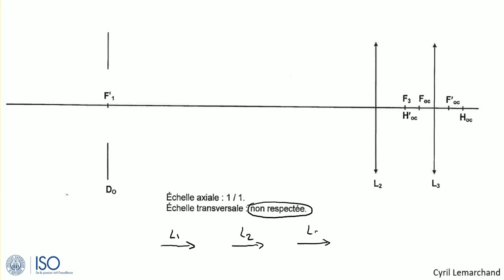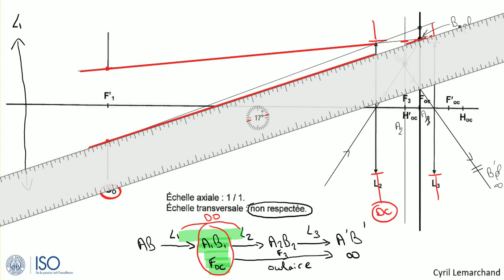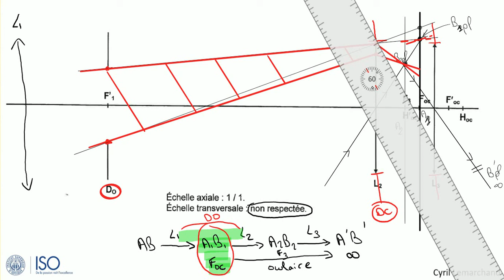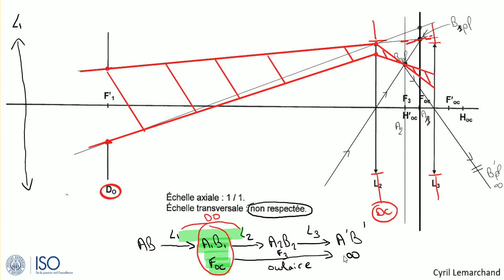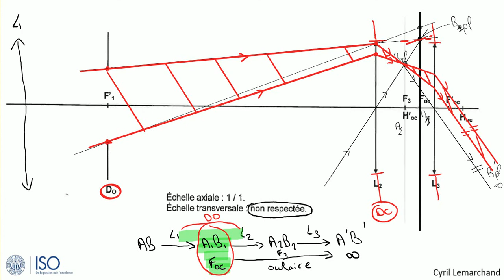BTS 2013 - Tracé du faisceau utile